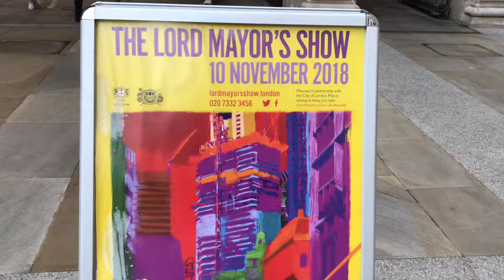The Lord Mayor’s Show London 2018 - By SuperGirl H